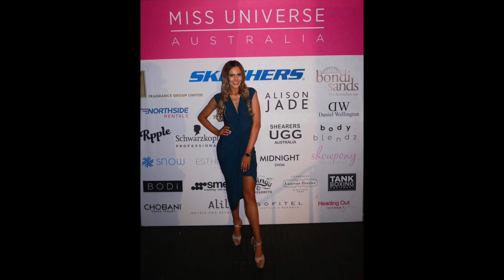MISS UNIVERSE MAKEUP LOOK + BEHIND THE SCENES :)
Today's video is my Miss Universe Australia makeup & a behind the scenes look at my pageant :)